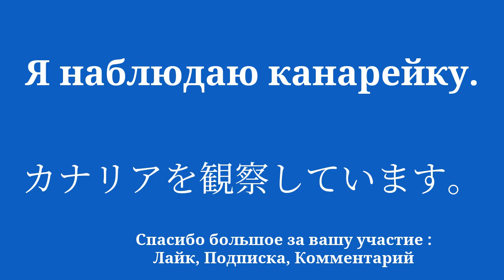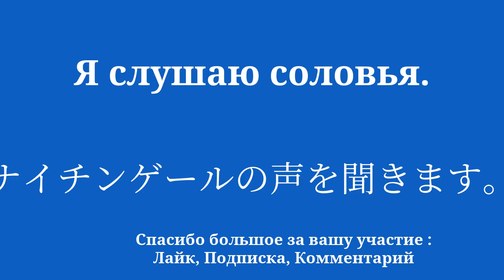Основы японской лексики